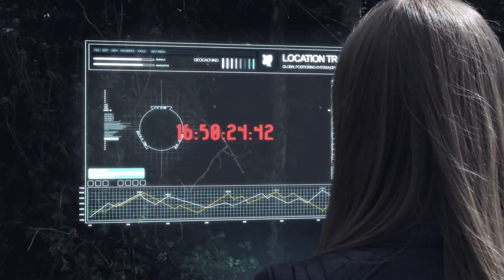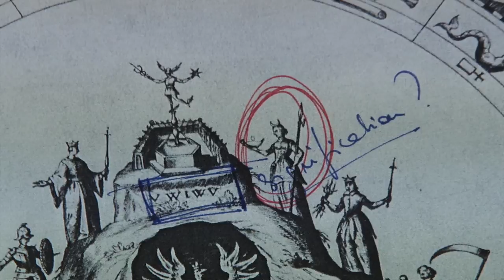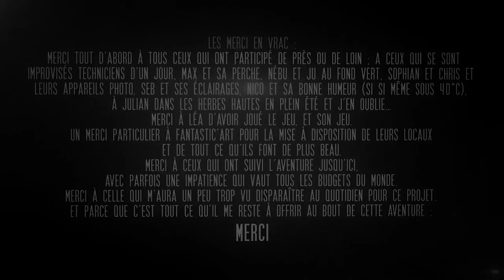J - le film [Officiel]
Dans un futur lointain, Joccaïna se lance dans une quête pour sauver la terre qu'elle chérit.
Entre cauchemars et détermination, elle se perdra dans une aventure qui la dépasse de loin.

Joccaïna DRAEM : Léa NINGRES

Réalisation : Thomas ARMENGAUD